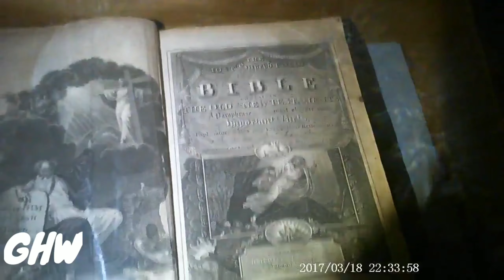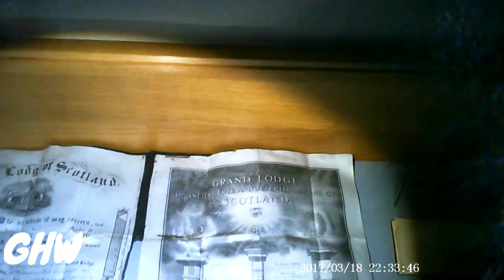Castello di Compiano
Un piccolo omaggio ad un castello che ci ha ospitato svariate volte, regalandoci sempre incredibili emozioni. Ci ritorneremo? Chissà...